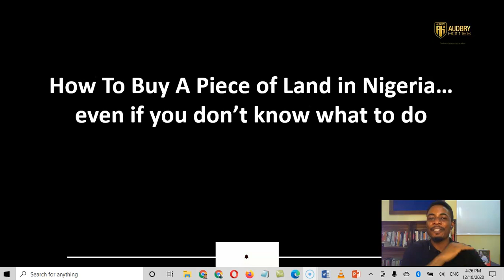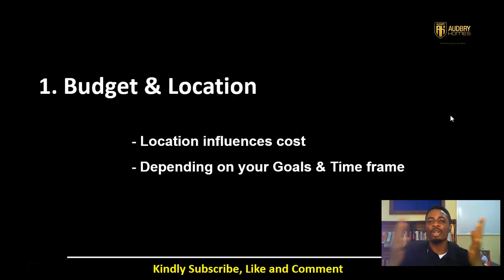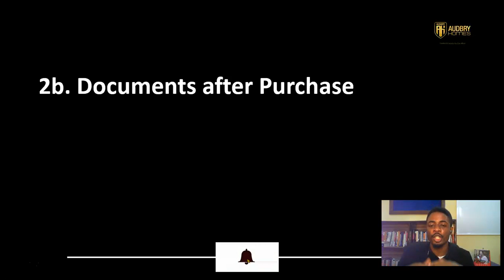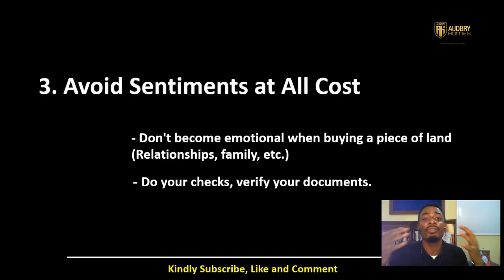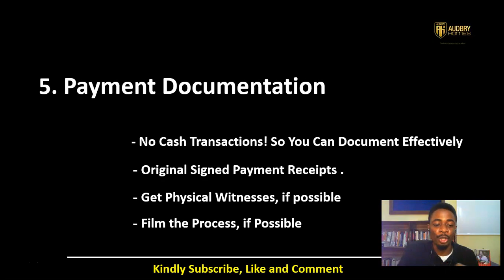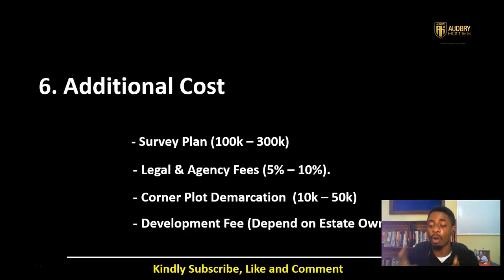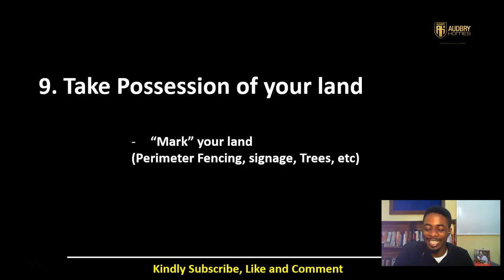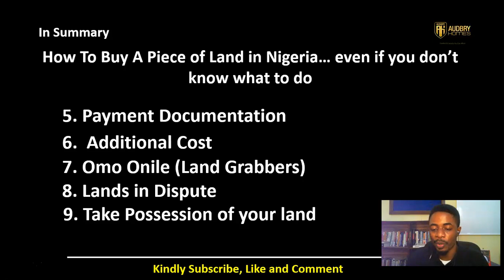How To Buy A Land in Nigeria in 2021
In this episode of RealEstate investment talk with Jeff, I talk about the procedure for buying land in Nigeria and how to buy land in Nigeria.
I also talk about the 4 critical documents you need to validate your land purchase in 2021.

00:00 - Introduction to How To Buy Land in Nigeria
01:20 - Budget & Location
02:34 - Ask for Land Documents
04:50 - Documents after Purchase
05:38 - Avoid Sentiments
07:17 - Inspect the Land
08:28 - Document Payment Process
10:02 - Additional Cost When Buying a Land in Nigeria
12:00 - Omo Onile (Land Grabbers)
13:08 - Lands in Dispute
13:42 - Take Possession
14:31 - In Summary

🏆Free Real Estate Consultation In Enugu State? WhatsApp or Call - (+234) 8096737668.

🏆Looking for amazing Real Estate Deals at your budget in Enugu State? WhatsApp or Call - (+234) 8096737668. or visit or office at AudBry Homes, 55A Liberty Estate Phase 1, Independence Layout, Enugu.